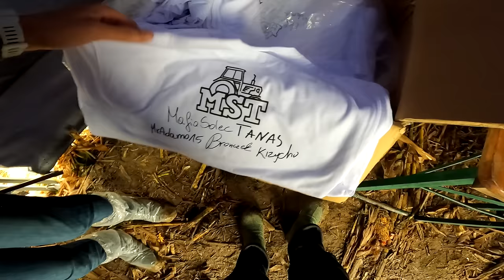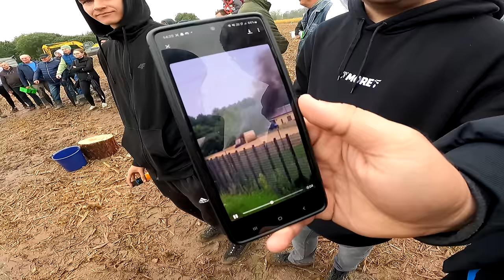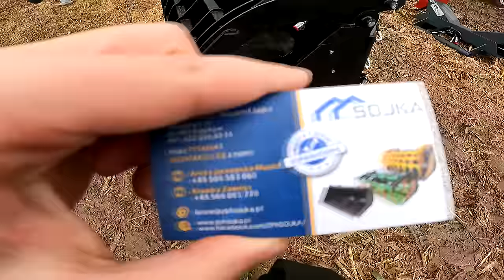DNI POLA KUKURYDZY W GR KAWCZYŃSKI 🌽 KOSZENIE W DESZCZU - MAS Seeds Polska 😱 MafiaSolec [MST]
☆★ODCINKI★☆
Może pogoda nie dopisała w 100% ale dziękujemy za obecność 😁 Do zobaczenia za ROK na kolejnych pokazach 😍 Pozdrowionka 😁 PS. Do zobaczenia na Bednarach 😍